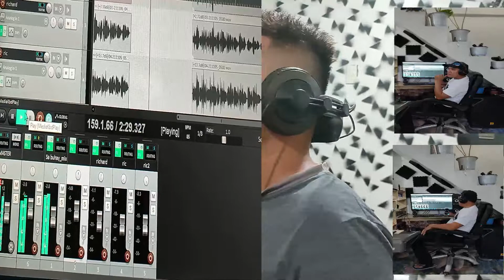Practice l Nemsky vlog series